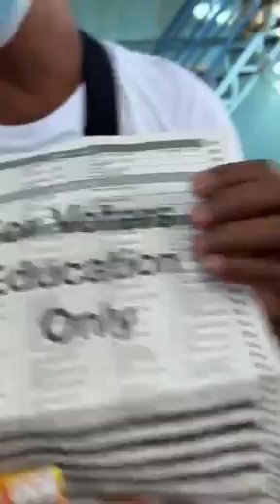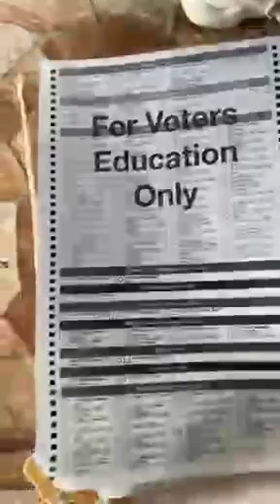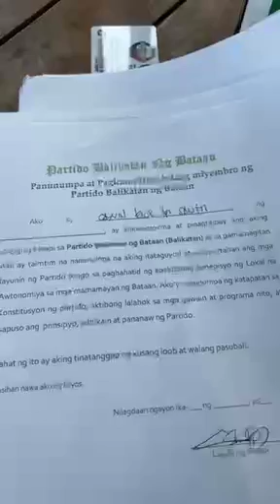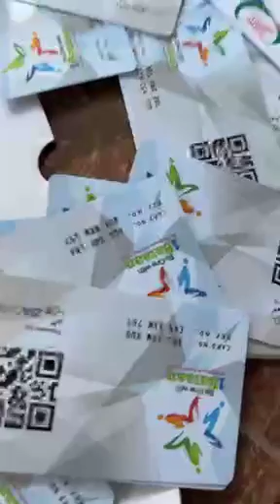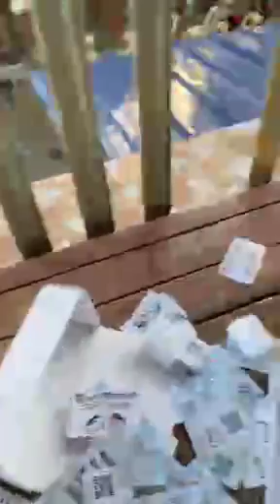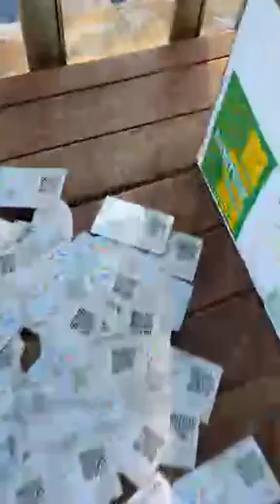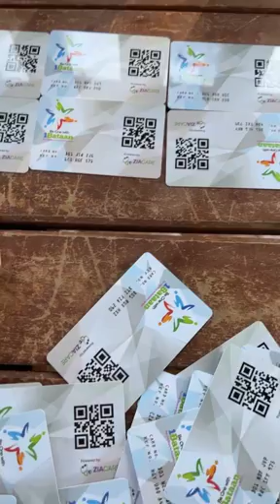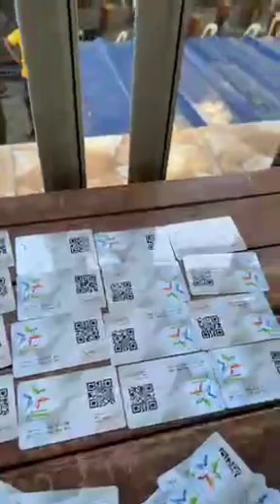Vote Buying nga ba?